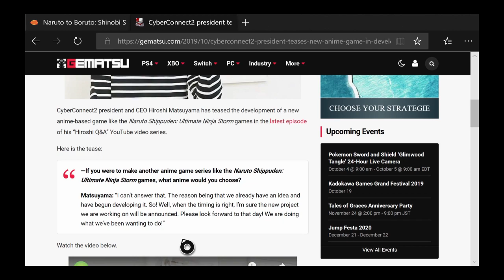CYBER CONNECT 2 THE CREATOR OF THE STORM SERIES TEASES THE NEXT NEW ANIME ARENA FIGHTER!!!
Cyber Connect 2 president and CEO Hiroshi Matsuyama has teased the development of a new anime-based game like the Naruto Shippuden: Ultimate Ninja Storm series. Link to the article/video below.